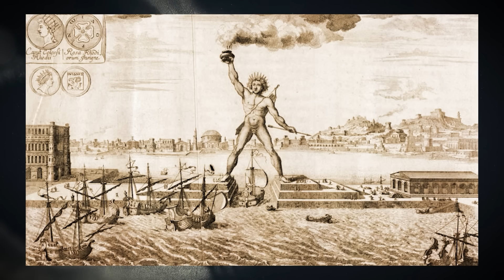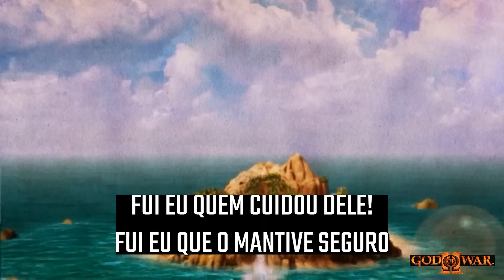TODOS OS ERROS EM GOD OF WAR 2 - ANÁLISE MITOLÓGICA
Bora continuar com a nossa série de Análise Mitológica dos jogos de God of War, dessa vez o segundo jogo, um clássico, né. Esse vídeo é uma parceria aqui do canal com o M de Mythology. Nós estamos revisitando os jogos antigos e fazendo alguns comentários mitológicos sobre a história. Onde eles acertaram, e onde ERRARAM. Então não é simplesmente um vídeo de tudo que tem de errado.

É uma análise mitológica, de dois canais que falam muito de mitologia! Lembrando que estamos levando em consideração apenas os jogos, nada de romances ou HQs que possam explicar melhor as coisa. E isso aqui também não é uma crítica. Eu amo essa franquia, e na minha cabeça ela é, e sempre será, perfeita!

📍 Conteúdo do vídeo:
00:00 Introdução
01:04 Novo Deus da Guerra
01:56 Deus Rejeitado
02:32 Treta com Athena
03:14 Destruição em Rodes
03:57 Águia de Zeus
04:26 Ilha de Rodes
04:58 Colosso de Rodes
05:58 Lâmina do Olimpo
06:51 Zeus se revela
08:26 Kratos "morre"
09:27 Gaia e os Titãs
10:32 Segunda chance
11:52 Pégaso flamejante
12:52 Irmão Titã de Gaia
13:37 Titã Prometeu
15:04 Tifão
16:27 Ilha da Criação
17:04 Réia e Cronos
17:40 Criação de Zeus
18:30 Criaturas genéricas
18:57 Corcéis do Tempo
19:26 Aparece o Teseu
19:51 Eventos absurdos
20:54 Jasão e o Velocino
21:45 Euríale e as Górgonas
22:23 Aparece o Perseu
23:43 Ícaro Doidão
24:40 Atlas
25:12 Guerra dos Titãs
26:25 Kraken?
26:52 Irmãs do Destino
28:17 Luta com Zeus
29:23 Filho de Zeus

🎥 Edição:
Afonso Cancela, Lucas Franco

📝 Roteiro:
Lucas Franco

🎙️ Apresentação:
Lucas Franco, M de Mythology